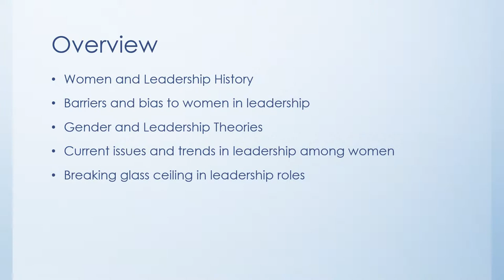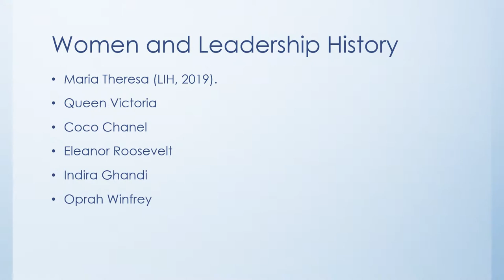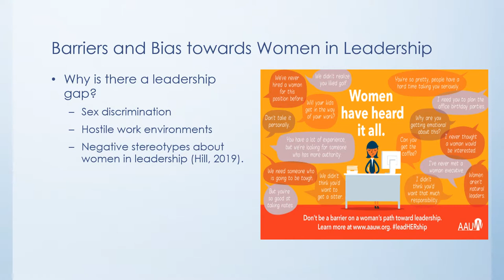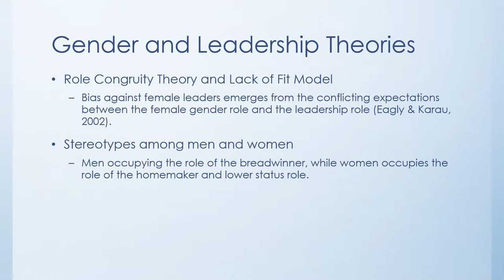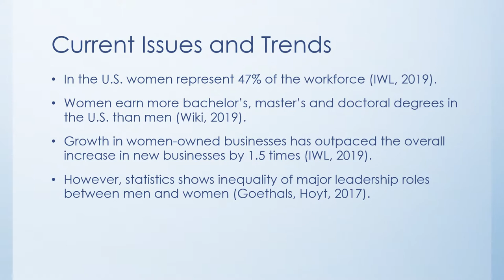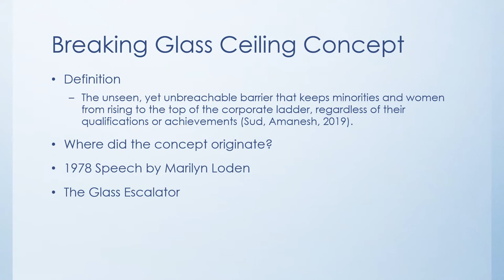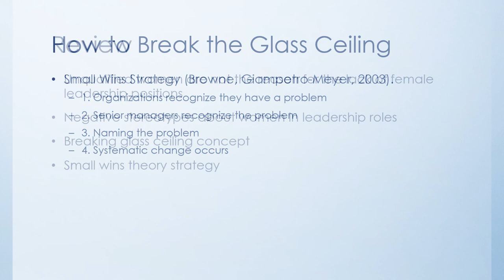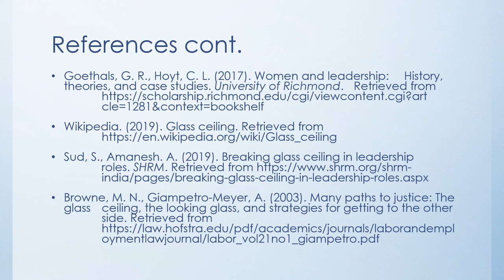Goodhue Leadership and Gender PPT 1